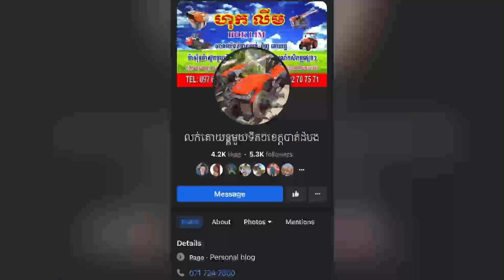រម៉កមានគ្រប់ទំហំបងប្អូនរួសរាន់ឡើង📞0976077717_0967767775_092687837_0717247600